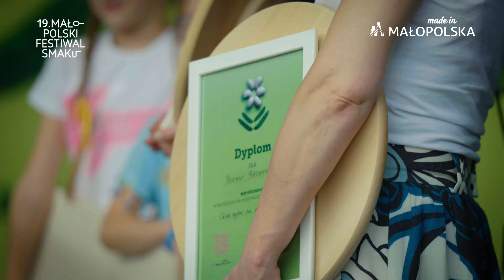Małopolski Festiwal Smaku 11.08.2024